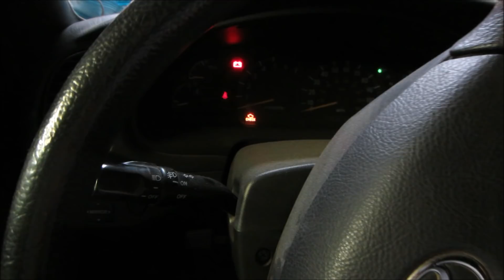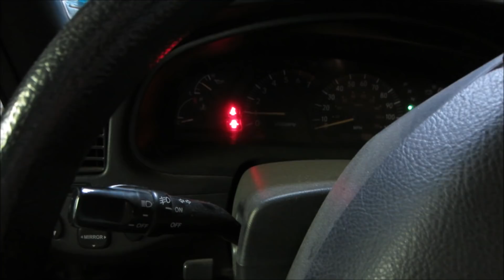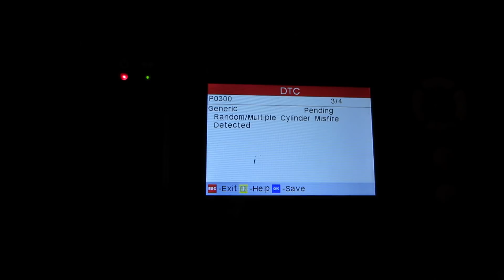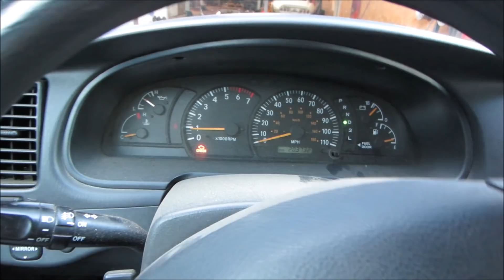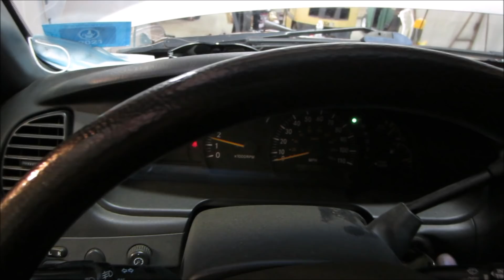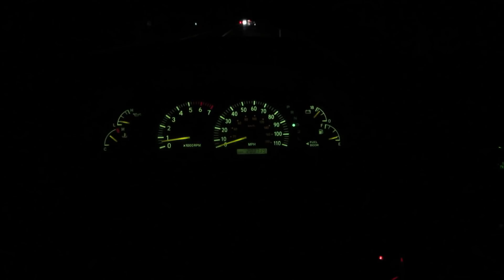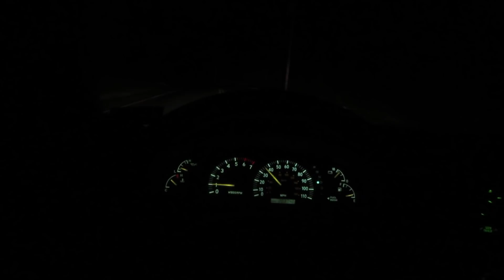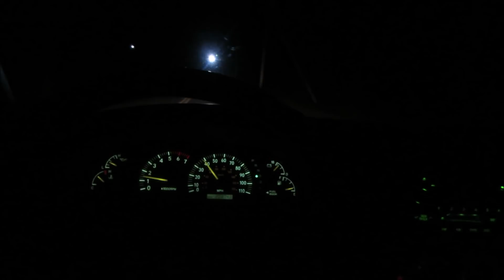What Screwed Up My Engine? You Won't Believe It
My 2004 toyota tundra started to run real bad. lets find what happed and if we can fix it?